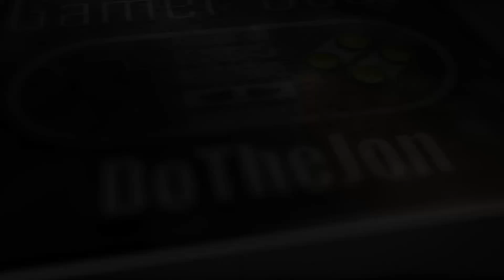Sadness Poem a sad poem in English - Joe Henkel - Reaction